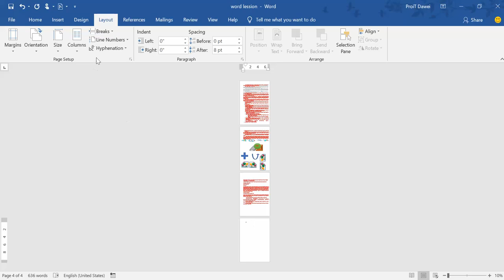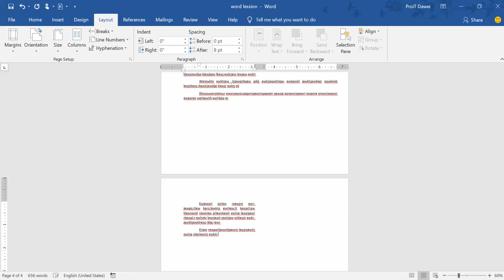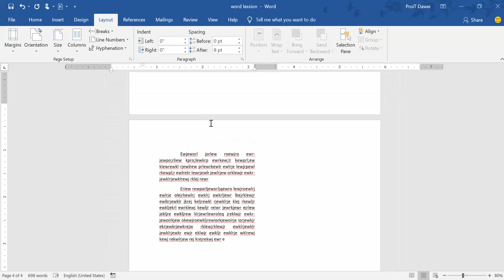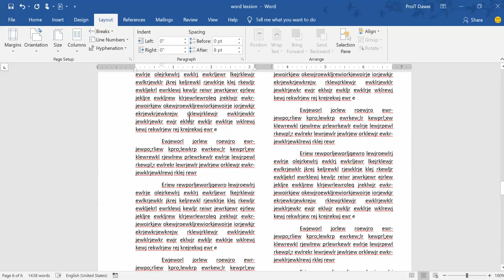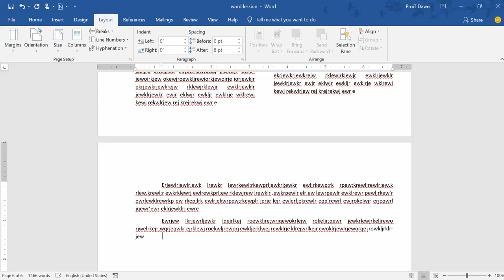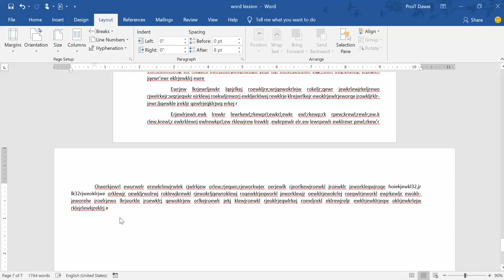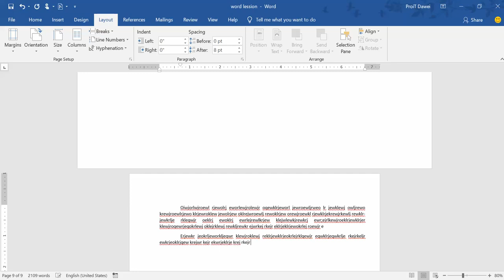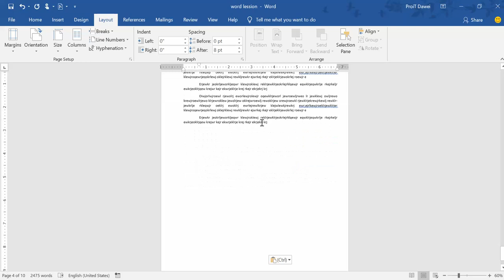6.Add more page with landscape and portrait in Microsoft word sheet .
Adding More page with landscape and portrait in  Microsoft word sheet.